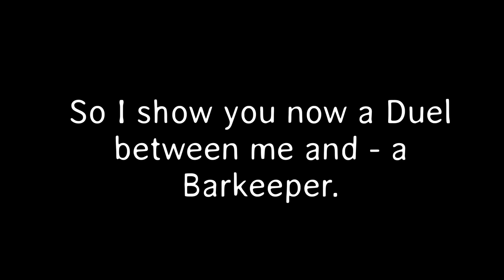How to play Russian Roulette in Roblox Wild West!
Uhm... Its literally what the title says. Two Idiots with two guns have no other Ideas in their free-time. Hope you enjoy!

Video Editing Program: Magix Video Deluxe Plus